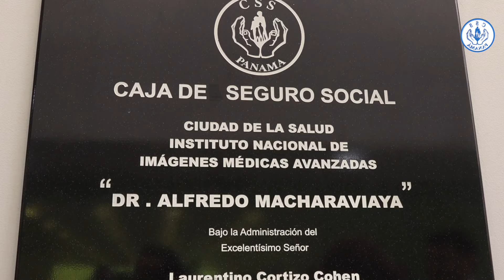Instituto Nacional de Imágenes Médicas Avanzadas lleva el nombre del Dr. Alfredo Macharaviaya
A partir de este miércoles, 20 de marzo del 2024, el Instituto Nacional de Imágenes Médicas Avanzadas de la Ciudad de la Salud llevará el nombre del Dr. Alfredo Macharaviaya (q.e.p.d.), médico y líder en el campo de la radiología en la Caja de Seguro Social (CSS).

En un merecido acto de reconocimiento, la familia y amigos del Dr. Macharaviaya, junto a las principales autoridades de la CSS, develaron la placa del instituto que llevará su nombre. Siendo este el sitio de atención radiológica de más alta complejidad en el país y la región.